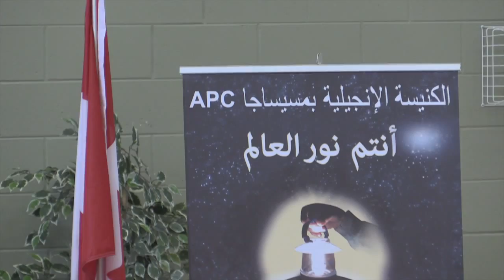فترة تسبيح الأحد ٢٦ يوليو ٢٠١٥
الكنيسة الانجيلية بمسيساجا / فترة تسبيح الأحد ٢٦ يوليو ٢٠١٥
 The Arabic Evangelical Church in Mississauga, Canada / Rev. Sherif Garas